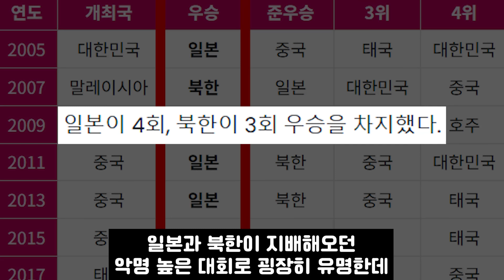[속보 실제영상] "대국의 통곡" 중국, 한국전 위해 전원 유학파 구성하며 월드컵 진출 제물로 선포했지만, 결국 또 발목 잡히며 탈락하자 대충격 오열 바다 현장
한국 중국 월드컵 진출의 승자가 결정된
이번 경기를 재밌게 봐주세요.